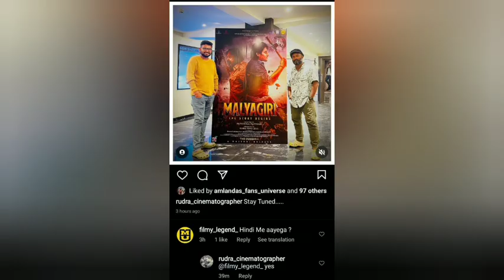Malyagiri Day 1 Box Office collection || Malyagiri Total Screen Count